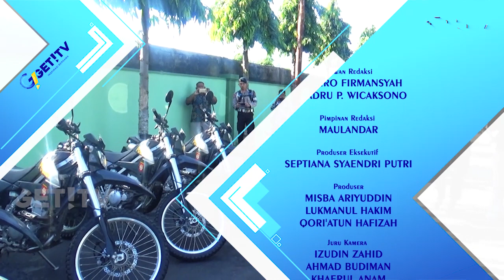APEL GELAR PASUKAN PENGAMANAN PRESIDEN | GET! NEWSFLASH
Komando Resimen Provinsi Nusa Tenggara Barat bersama seluruh jajaran satuan TNI dan aparat kepolisian gelar upacara persiapan kunjungan presiden minggu siang. Upacara tersebut digelar guna meningkatkan pengamanan dan kenyamanan kunjungan presiden serta memperkuat persiapan penanganan korban bencana yang sampai saat ini masih gencar dilakukan.